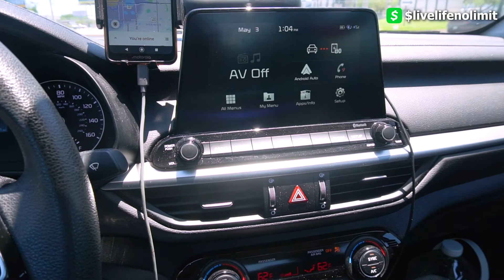Best Strategies to Making $1500 a week with Uber Eats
Working 7am to 12pm and 6pm to 12am on Uber Eats 7 days a week averages about $200 plus a day which is about $1500 a week apply this knowledge and you will hit your goals

Delivering With Instacart in 2020